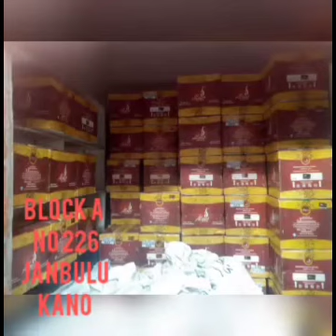SANADIN SOCIAL MEDIA PART 15 Hausa Novel audio